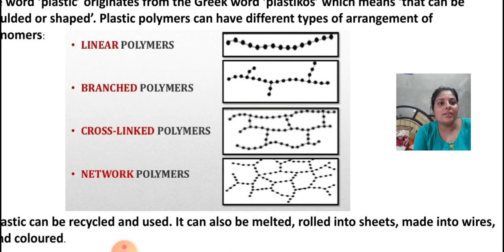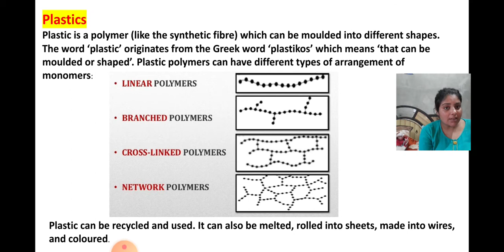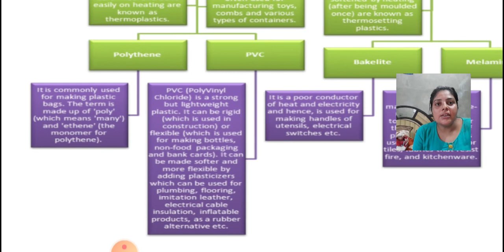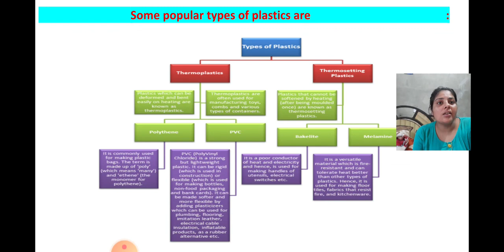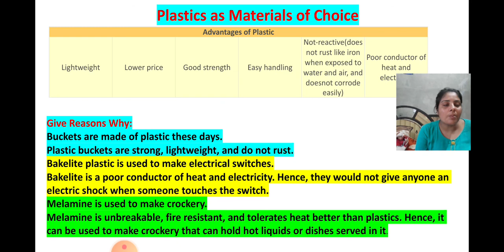synthetic fibres and plastics class 8 chapter 3!what is plastics and it's types part.-7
synthetic fibres and plastics class 8 chapter 3!what is plastics and it's types